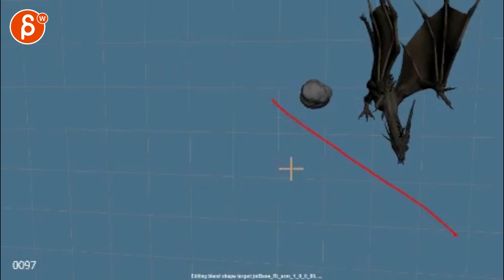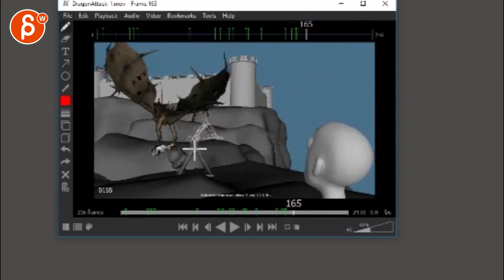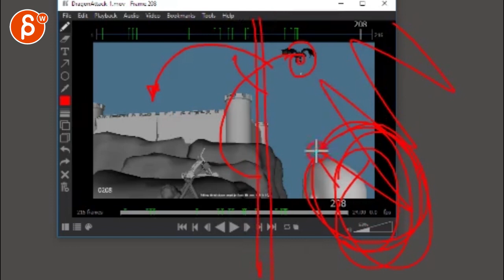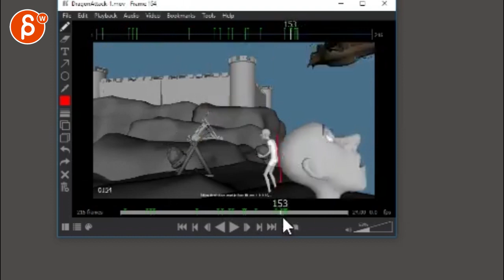Animation Workshop Noor Ata #10 (2017)